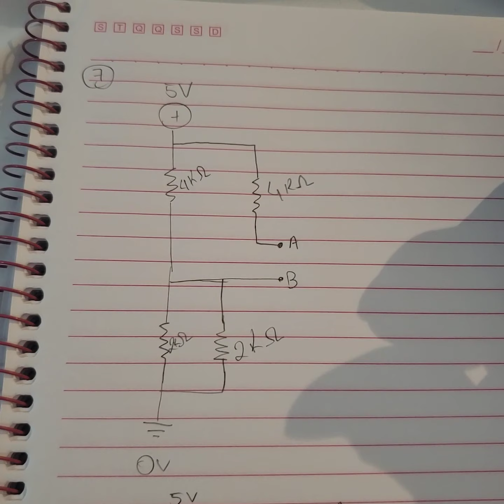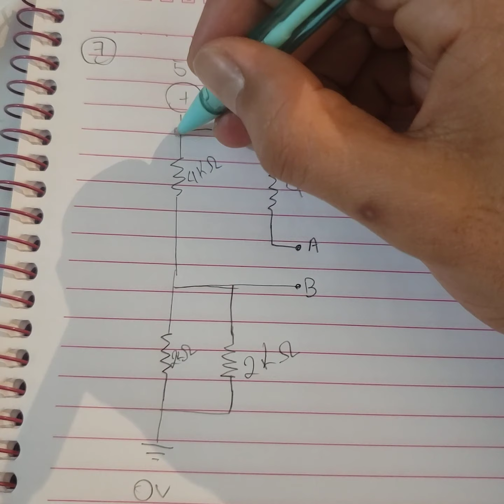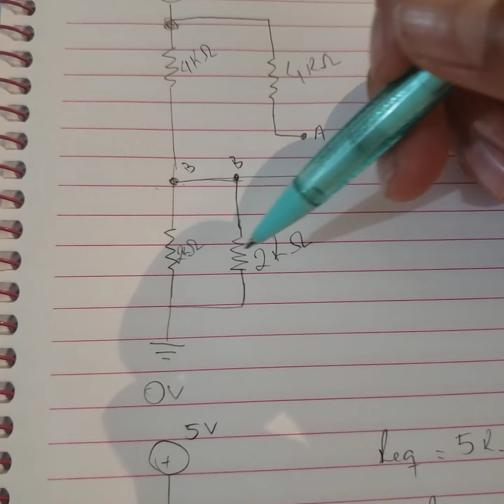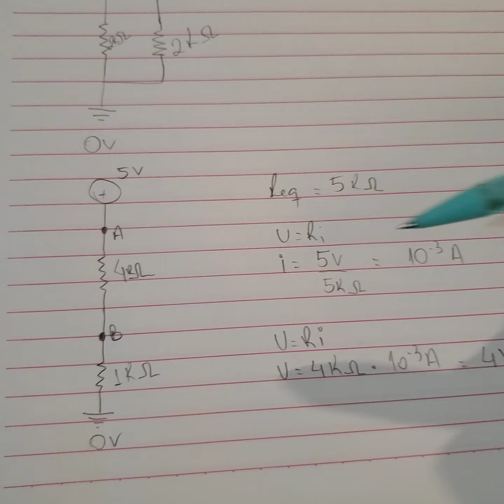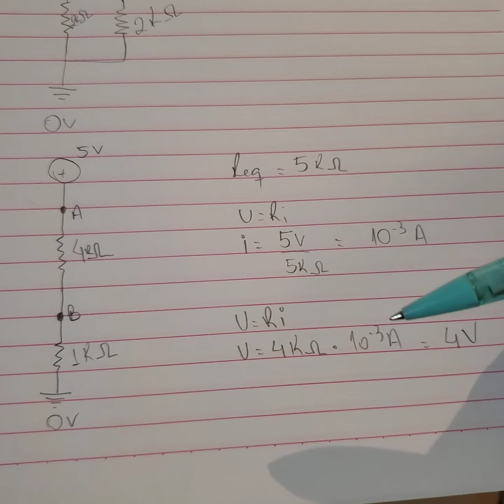[FÍSICA][Igor Ken][MED][Lei de Kirchhoff][7]